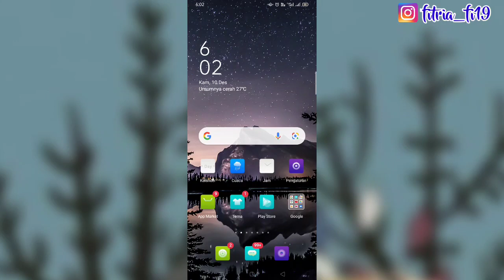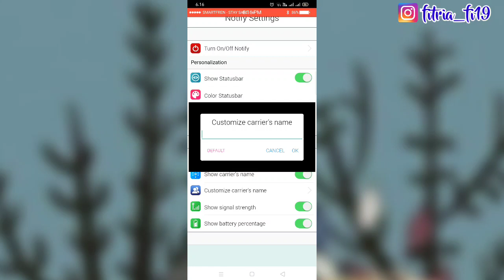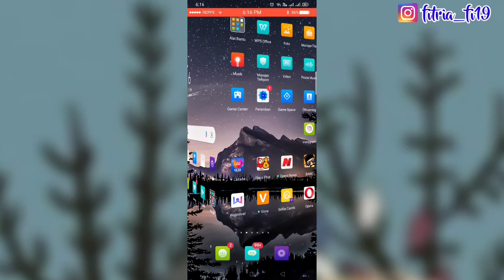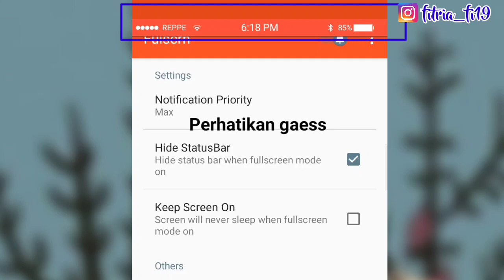CARA UBAH STATUS BAR ANDROID MENJADI IPHONE | TERBARU 2020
Cara ubah status bar android menjadi iPhone terbaru 2020 - divideo kali ini REPPE Channel buat tutorial iphone dihp android lagi guyss
Nah ada cara terbaru mengubah status bar android menjadi iPhone gampang banget dan temen2 juga bisa ngubah warna dan nama distatus barnya loh.. So keep on watching friends!!